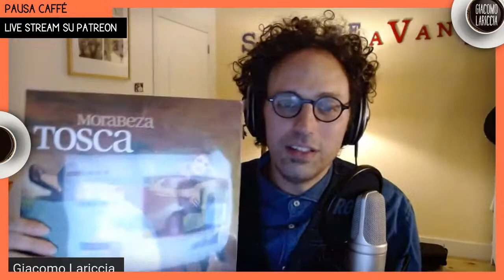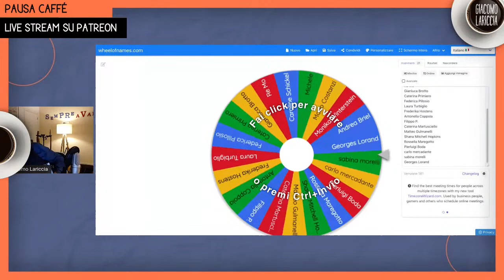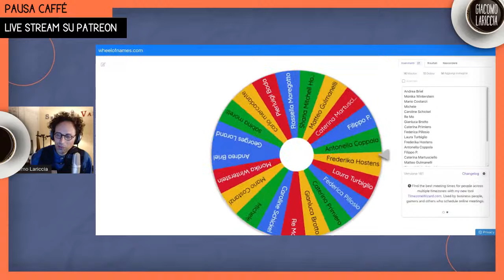Pausa caffé con Giulio Carmassi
Martedì 7 dicembre alle 21 intervisterò, per Pausa Caffé, Giulio Carmassi.

Polistrumentista italiano, compagno di viaggio di Pat Metheny, produttore musicale, vive a Los Angeles da molti anni e sarà con noi per raccontarci la sua storia incredibile.

L'intervista sarà trasmessa su YT e FB. Vi aspetto, se volete interagire con noi!